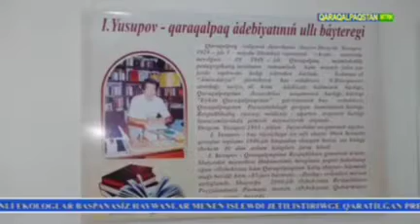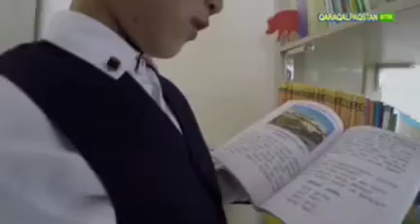Sharh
Agentlik tizimidagi Ibrayim Yusupov nomidagi ijod maktabi direktori Ruslan Tashimov joriy yilning 17-yanvar kuni Prezident Shavkat Mirziyoyev huzurida bo'lib o'tgan ixtisoslashtirilgan ta'lim qamrovini kengaytirish va sifatini oshirish mavzusidagi videoselektor yig‘ilishida belgilab berilgan vazifalar yuzasidan Qoraqalpog'iston MTRK telekanaliga  intervyu berdi.